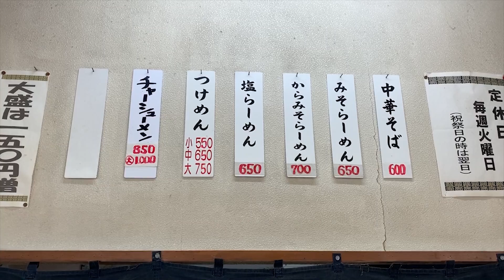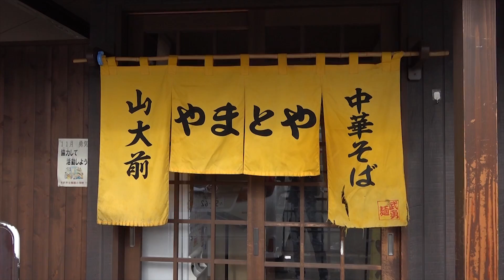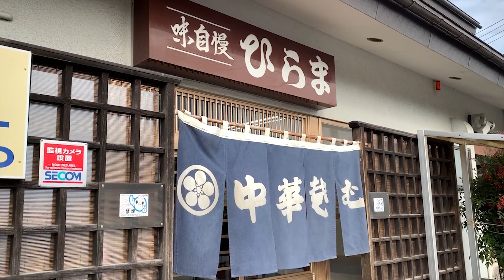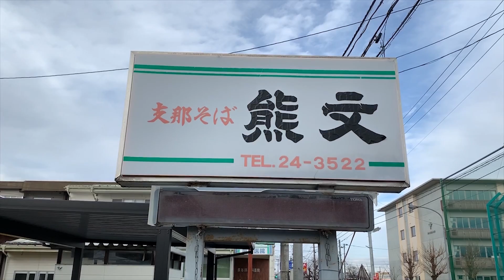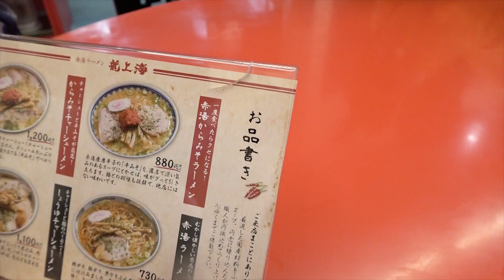【大食い】ラーメン限界ハシゴ！SUSURUは一日何杯すすれるのか！？をすする 山形【飯テロ】 SUSURU TV.第1532回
①福よし
山形県東置賜郡高畠町福沢41-2

② 山大前 やまとや
山形県米沢市城南3-3-33

③そばの店 ひらま
山形県米沢市大字浅川1314-16

④熊文
山形県米沢市春日5-2-52

⑤赤湯ラーメン 龍上海 赤湯本店
山形県南陽市二色根6-18

⑥孤哲
山形県村山市楯岡五日町10-25

〒164-0001
東京都中野区中野3-42-2
SUSURU宛　まで！